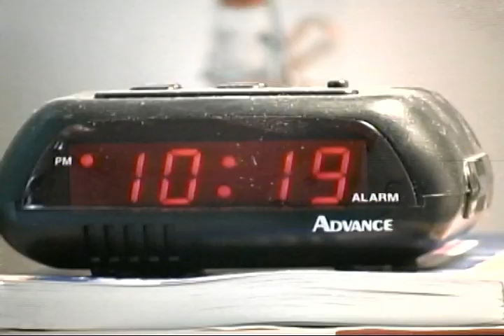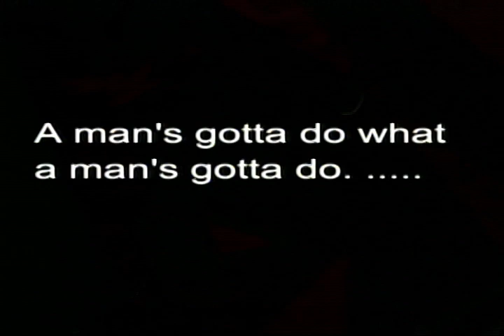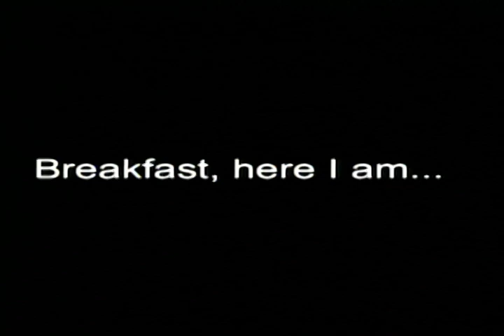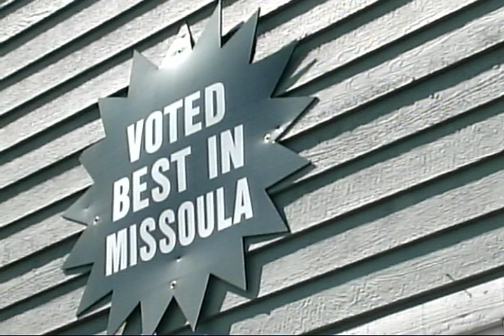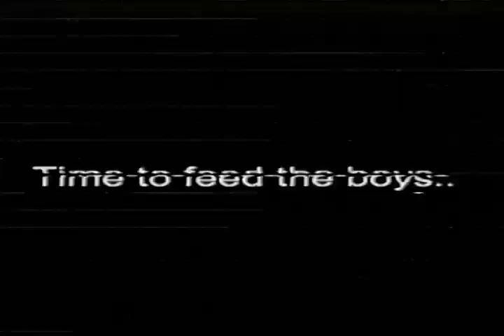Just Another Lonely Sunday